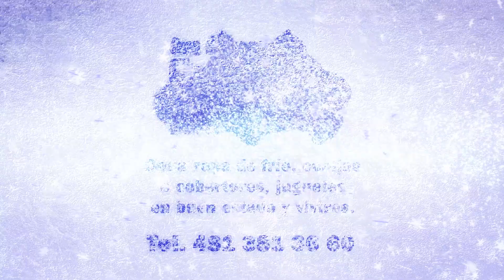Pese al clima, parajes de la Huasteca en condiciones para turismo